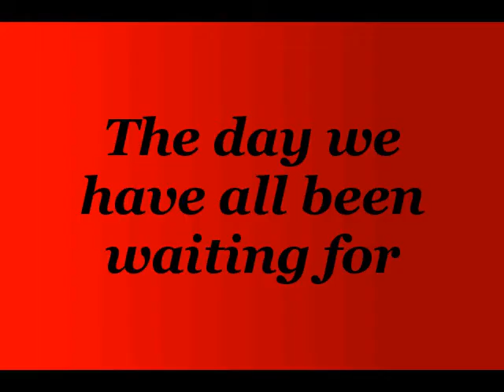Reggie and Daisy's Monster Mash